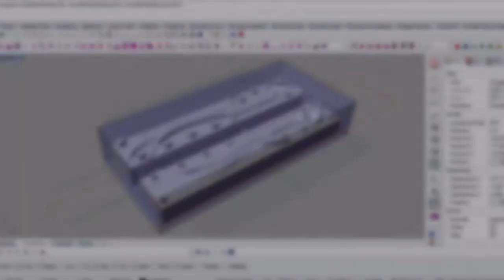Molding & Casting - Skyrim Dagger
3D model preparation, milling wax, silicon rubber mold, resin casting, airbrush painting.